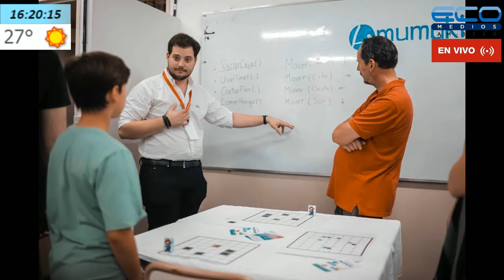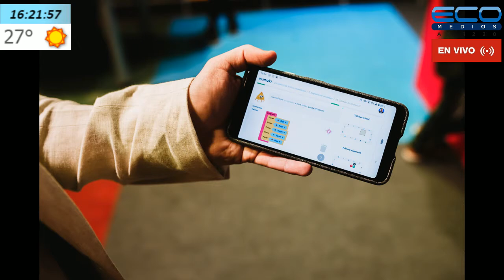Laura Mangifesta (Directora de Comunicaciones de @MumukiProject) Radionegocios